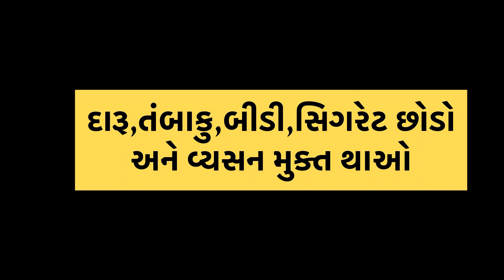વ્યસન મૂકો અને દેસ ની પબલિક બસાવો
કોમેડી વિડીયો ગુજરાતી
કોમેડી વિડીયો ગુજરાતી
કોમેડી વિડિયો ગુજરાતી 2023
કોમેડી વિડિયો ગુજરાતી 2022
કોમેડી વિડીયો ગુજરાતી ફિલ્મ
કોમેડી વિડીયો ગુજરાતી ટૂંકો
કોમેડી વિડીયો ગુજરાતી નાટક
કોમેડી વિડીયો ગુજરાતી દેશી
કોમેડી વિડીયો ગુજરાતી ડેરો